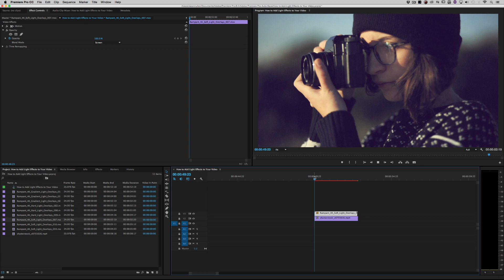How to Add Light Effects to Your Video